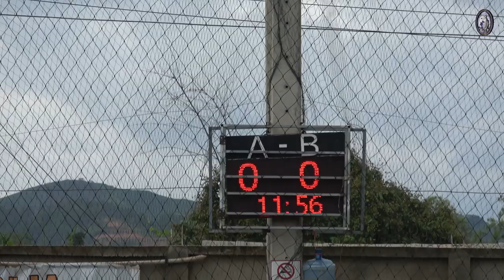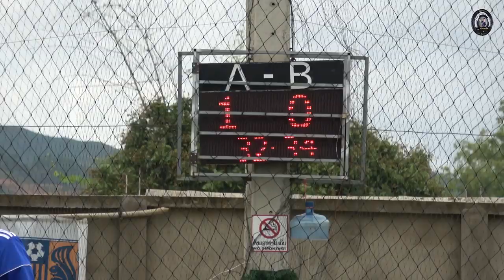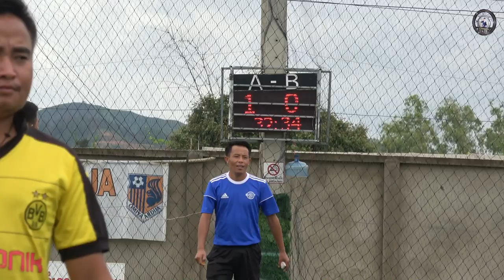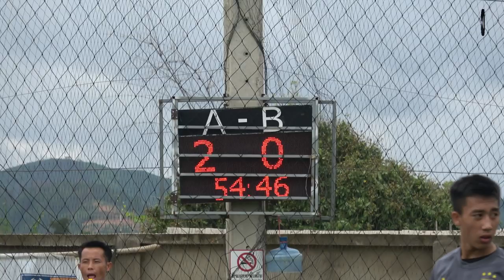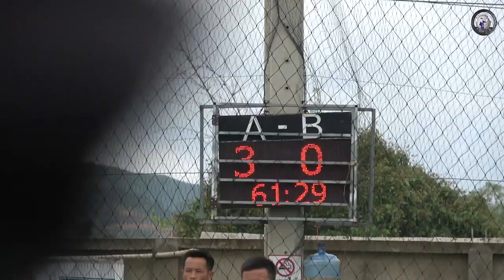hmoob thiab nlpog ncaws pob sib txeeb thib 3